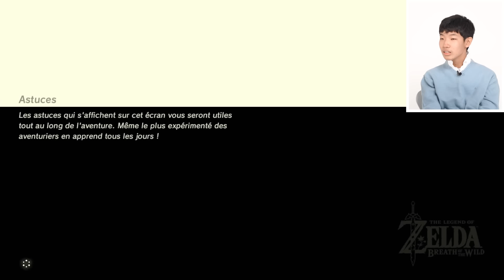한국에서 젤다 : 야생의 숨결 제일 잘하는 잼민이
오늘은 진영님과 함께 젤다의 전설 스피드런을 플레이했습니다.

앞으로 다양한 게임 컨텐츠를 진행하려고 합니다. 많은 시청 부탁드립니다.

알고에 출연을 원하신다면 요기를 눌러주세요

감사합니다!